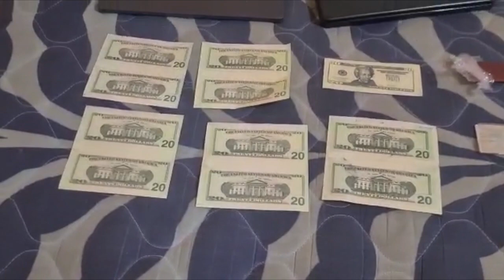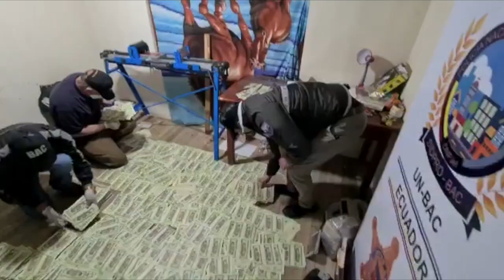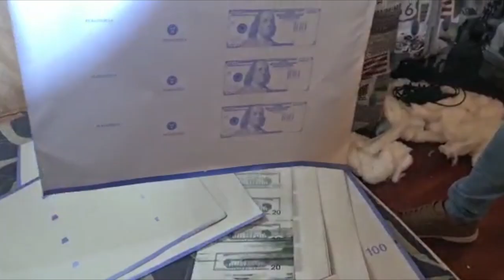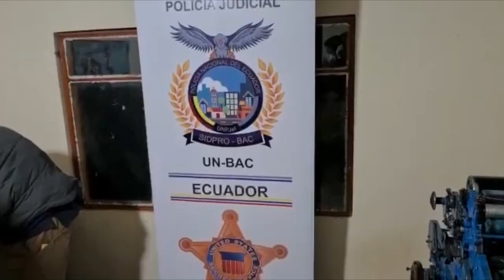Se desarticula en Saraguro Loja una banda dedicada a falsificar billetes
En un operativo policial, se desarticuló  una banda delictiva dedicada a la fabricación, falsificación, oferta y distribución de dinero falso. La organización vendría actuando desde hace años en Colombia, Perú y Ecuador. A decir del general de policía Alian Luna, en los últimos cinco años, se han decomisado 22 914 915 dólares falsos, “Este es uno de los primeros casos de esta modalidad, siempre encontrábamos dinero falso, pero no una imprenta clandestina”, recalcó.